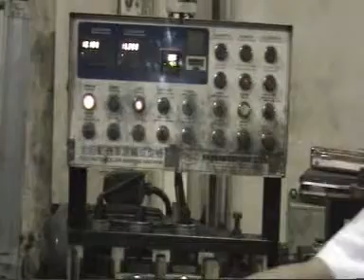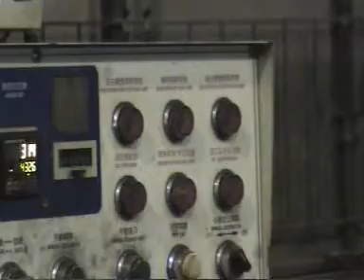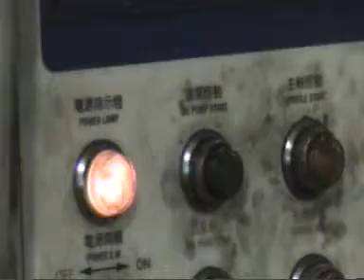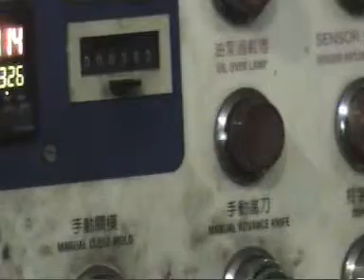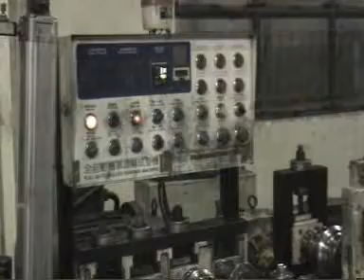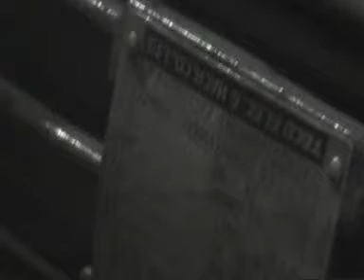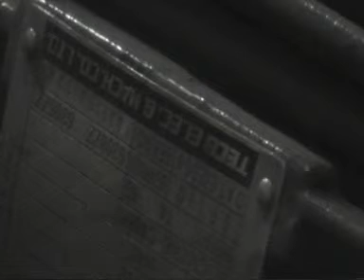Neeraj Enterprises Motorcycle wheel rim roll forming machine Plant 9212779988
We would like to introduce ourselves as Neeraj Enterprises An ISO 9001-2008 Certified Co. and professional manufacturer and Exporter of All kinds of Automobile Wheel Rims & Mudguard FENDER in Delhi India. We are delighted to send you our introductory profiles, after you have reviewed, we would appreciate hearing your valuable response in terms of order with rising comments.

Our wheel rim & Mudguards feature the latest technology and provide a level of safety that is unavailable from the mainstream Wheel Rims and Fender manufacturers. Our innovative value-added programs and aggressive new product development widen our customer base. We are delighted to send you our introductory profiles, after you have reviewed,

Neeraj Enterprises An ISO 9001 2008 Certified Co.” are engaged in manufacturing, supplying and exporting a wide range of Industrial Automobile Wheel Rim  & Mudguards Fender such as

Wheel Rim & Mudguards For:

• Motorcycle Wheel Rim
• Bicycle Wheel Rim
• Mudguard  (FENDER)
• Car Wheel Rim
• Ape Wheel Rim
• Tata Wheel Rim
• Honda Activa Wheel
• Kinetic Honda   Wheel Rim
• E Rickshaw Wheel Rims

We have been serving this industry from last 20 years and capable of producing highly efficient and highly performance Wheel Rim & Mudguards, We are equipped with sound  Manufacturing Facilities which help us to  deliver our product on time.

Our machines are designed with safety factor, reducing fatigue and assuring years of trouble free production. We are strengthened by a talented team of technocrats and a well equipped manufacturing unit at New Delhi (India). The design is controlled by CAD, which ensures an accurate control of each detail and constant check of the manufacturing process, ensuring consistent quality in all our machines.